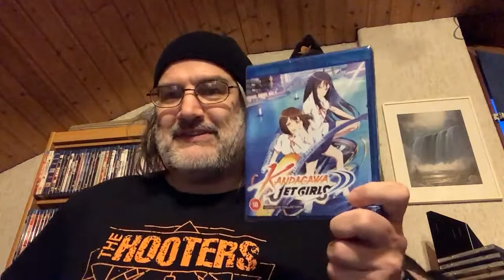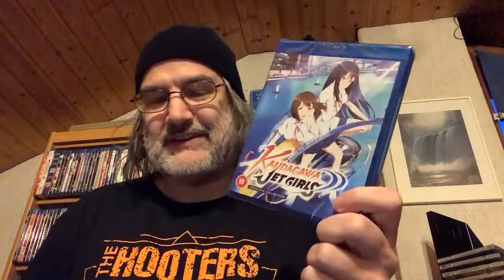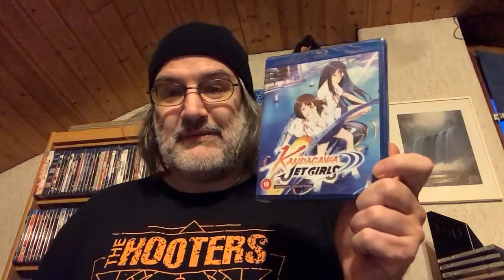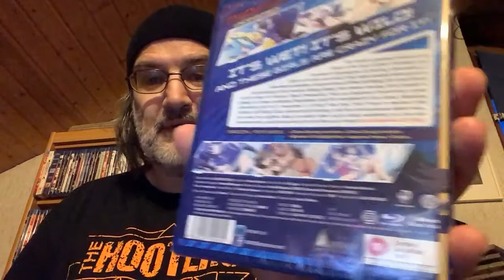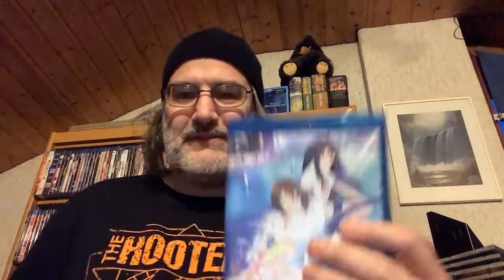Unboxing #075 - Anime Tiddies | Kernspieler